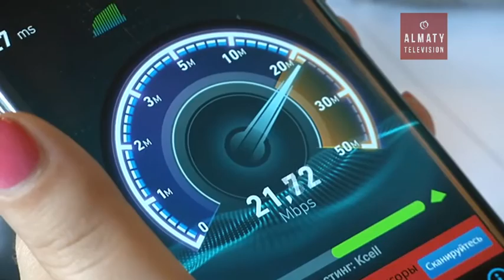4 G ауыл аймаққа да жетеді (31.08.16)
"4 G" ауыл аймаққа да жетеді. 2020 жылға дейін шалғайдағы елдімекендер толық байланыс желілерімен қамтылмақ. Бұл туралы Ақпарат және коммуникациялар вице-министрі мәлімдеді. Ведомство жыл аяғына дейін «Цифрлы Қазақстан» бағдарламасын енгізуді көздеп отыр. Сөйтіп, 5 жыл ішінде ел халқының 89 пайызы интернет қолдануға мүмкіндік алады. Бұл, мобильді байланыстың арзандауына да септігін тигізеді.
ақпарат, комуникация